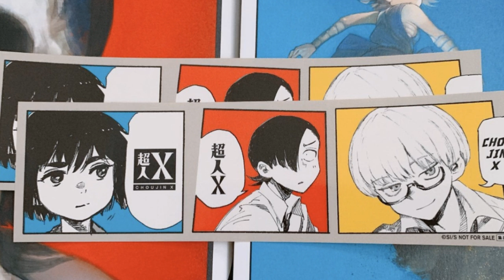Choujin X Chapter 34.4 Review